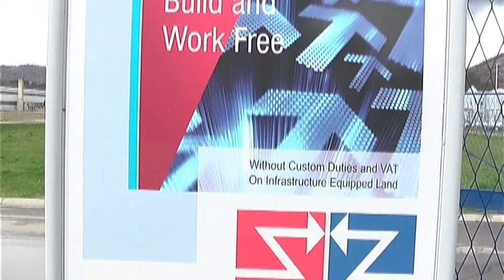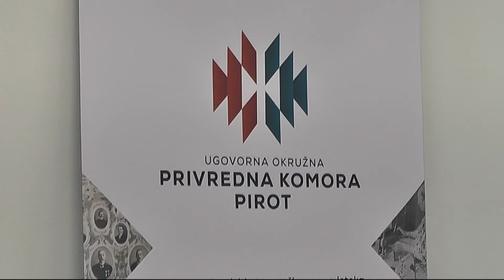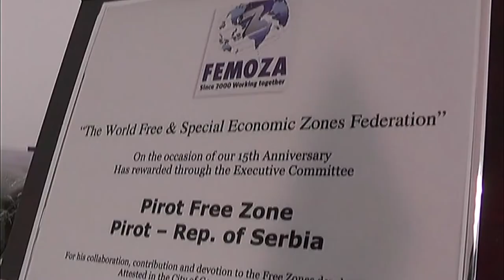SLOBODNA ZONA PIROT PRILAGODILA RAD NOVONASTALOJ SITUACIJI SA KORONA VIRUSOM